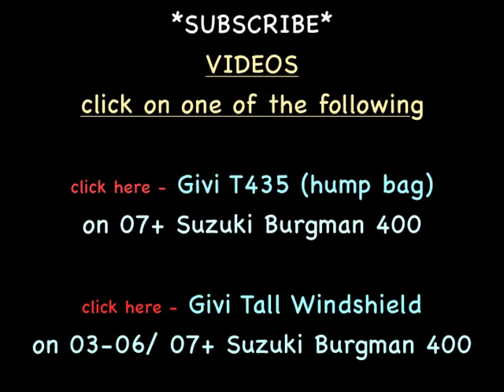Givi E96 Rack Installation on Givi E52 Topcase | MicBergsma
show you how simple to install the rack on the topcase